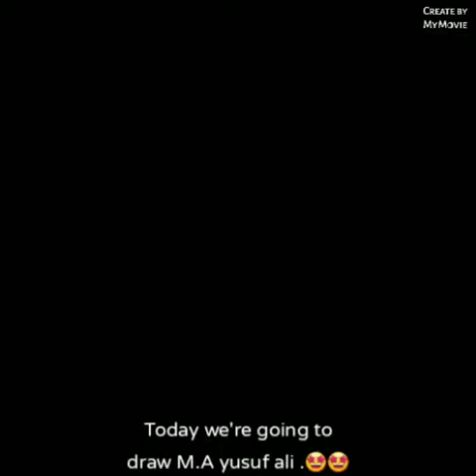how to draw M.A yusuf ali . part 1🤩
Video from Nisa